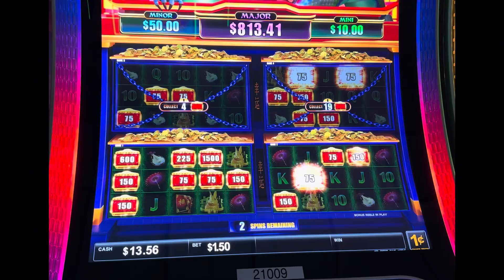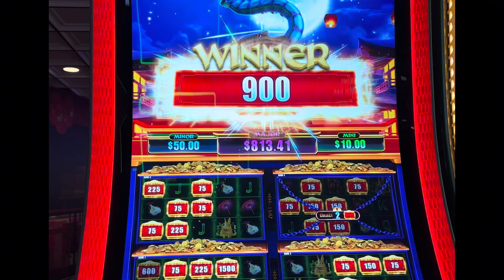Neighbor turned down the volume on our machine!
We have set a goal to hit 1k subscribers this year and we need your help!
Lastly enjoy the fun slot video!